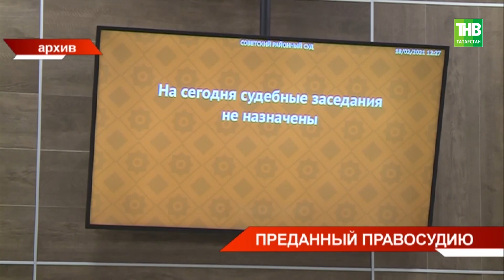Ильгиз Гилазов покинул пост председателя Верховного суда Татарстана. Он занимал этот пост 12 лет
→ «Вы стали неоспоримым авторитетом в защите прав и свобод граждан, ваша преданность идеалам правосудия и сегодня вдохновляет юристов республики» - такую оценку дал сегодня Рустам Минниханов председателю Верховного суда республики Ильгизу Гилазову. Он 12 лет занимал этот пост и сегодня уходит в почётную отставку. За это время Ильгиз Идрисович вывел татарстанское правосудие на новый уровень, обновил материально-техническую базу, провел цифровизацию. Это он провёл первый открытый процесс на стадионе и главным в своей работе называл законность, основанная на справедливости. Рамиль Шайдуллин продолжит.

Координаты:
☎ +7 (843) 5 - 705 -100